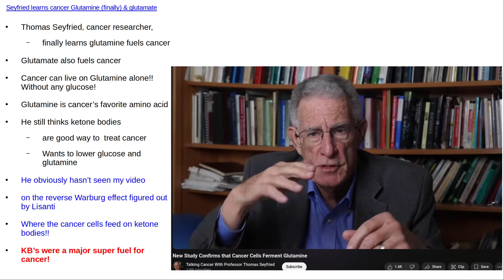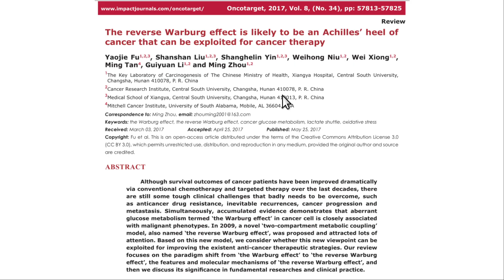Seyfried learns cancer loves glutamine finally & glutamate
Thomas Seyfried did great research on the metabolic theory of cancer.  He seems half retarded with his nutritional research.  He finally realizes that glutamine is a MAJOR fuel for cancer;  but he still hasn't read about the reverse Warburg effect, and how cancer can feed on ketone bodies!